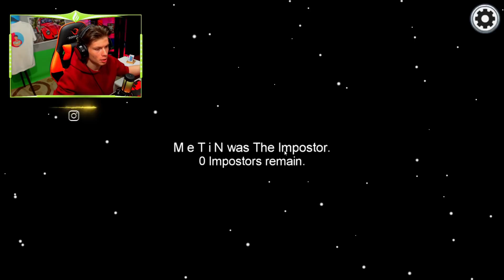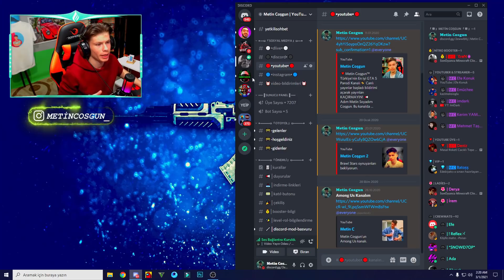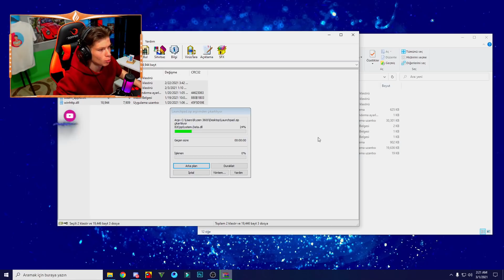YENİ GÜNCELLEME SONUNDA GELDİ !! AMONG US LAND MİNE NASIL İNDİRİLİR?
Ben Metin Coşgun. Bugün yeni güncelleme sonunda geldi launchpad yeni sürümünde mayın modu land mine ve birçok mod sizleri bekliyor. Among us nasıl indirilir? Keyifli, eğlenceli oyun videosu oldu. Eğlenceli among us oyun videosuna hoşgeldiniz. İyi seyirler dilerim...

❓ Metin C Kimdir?
Merhaba ben Metin Coşgun. 17 Yaşındayım. Tek hedefi izleyicileriyle eğlenip, kendini geliştirmek isteyen ve günden güne daha iyi olmak için uğraşan birisiyim. Sizleri elimden geldiğince eğlendirmeye ve oyun konusunda bildiklerimi anlatmaya çalışıyorum. Bu benim genel olarak AMONG US paylaşacağım kanalım.